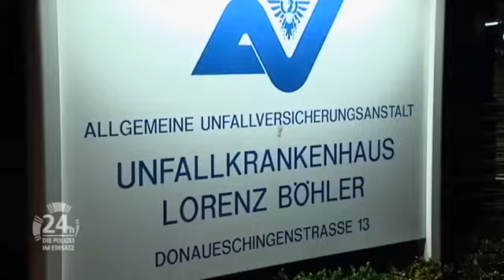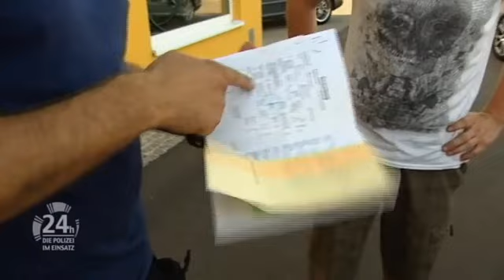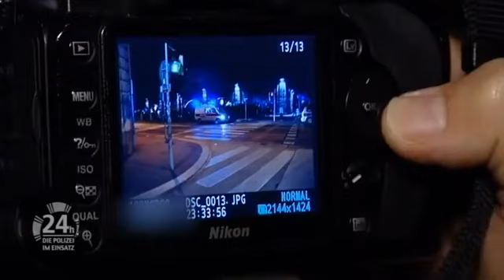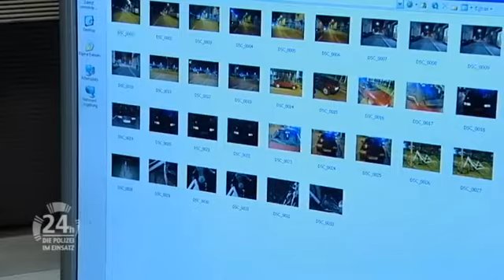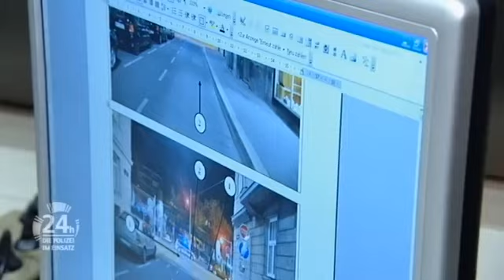VERLETZTER Fahrradfahrer beim Zusammenstoß mit PKW 🤕​😭 | 24h - Die Polizei im Einsatz | ATV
Ein Radfahrer und ein PKW sind zusammengestoßen. Der Radfahrer ist verletzt, jedoch sind PKW und Fahrrad verschoben worden, so das eine Rekonstruktion des Unfallherganges schwierig ist. Eventuell können Zeugenaussagen helfen.

Egal ob zu Wasser, zu Land oder in der Luft - die Einsatzkräfte der Polizei sorgen für Recht und Ordnung und helfen in Not geratenen Menschen. Polizeiinspektionen versehen ihren Streifen- und Überwachungsdienst rund um die Uhr. "24 Stunden - Die Polizei im Einsatz" begleitet sie dabei.